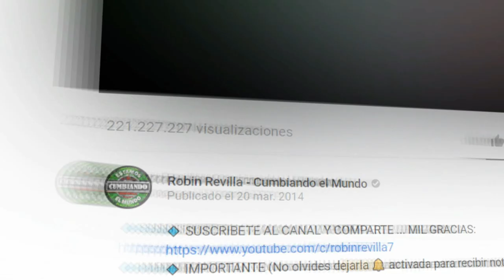EL SILENCIO DE UN BAIKER | GRUPO T MENEA